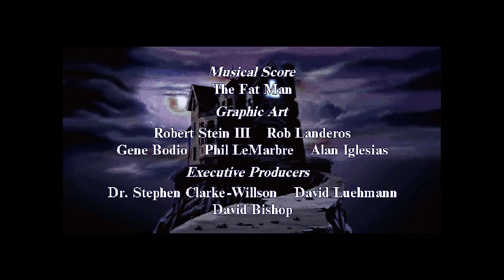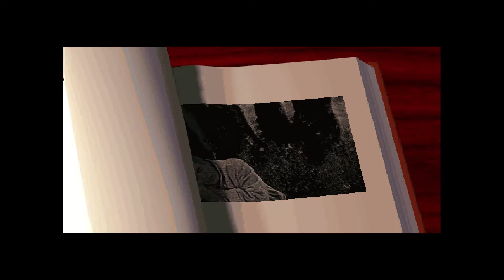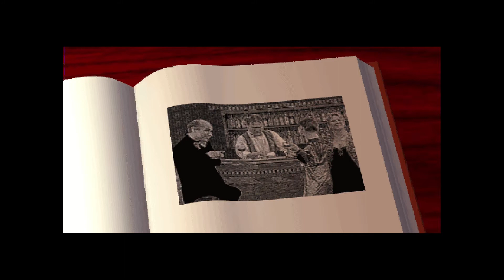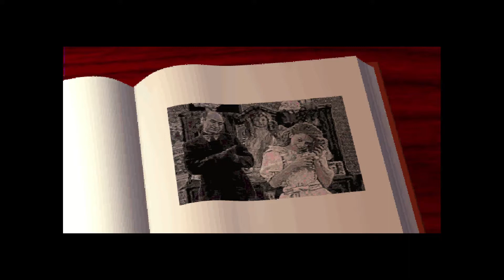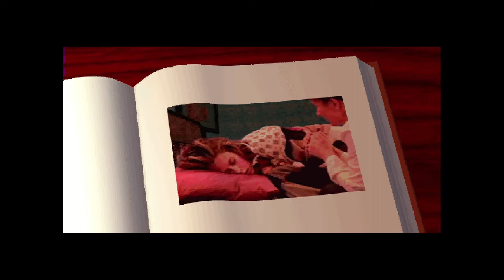Let's Play The 7th Guest (feat. David) - Episode 1 - Welcome to my House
Welcome to my house, where the cake is pre-sliced... as are the guests!